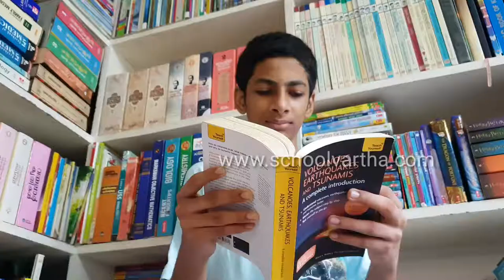ഒളിമ്പ്യാടിന് ഒൻപതാംക്ലാസുകാരൻ | bhanav | earth science olympiad 2022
വിദ്യാഭ്യാസ വാർത്തകൾ നിങ്ങളുടെ വിരൽത്തുമ്പിൽ

school holiday | school avadi | education news| latest school news | school news in malayalam | latest education news|
school closed | news today in malayalam |sslc exam date 2022 | School news malayalam | sslc exam date
2022 kerala | Sslc Exam Focus area 2022 News| malayalam| സ്കൂൾ വാർത്ത | വിദ്യാഭ്യാസ വാർത്തകൾ | സ്കൂൾ വാർത്തകൾ |  Malayalam school | School ONLINE CLASS TIME TABLE KITE VICTERS CHANNEL
FIRST BELL ONLINE CLASS TIME TABLE victers Channel Online class KITE VICTERS CHANNEL FIRST
BELL ONLINE CLASS time table victers channel time table today's time table online class Time table kite
victers channel Online class first bell schedule TOMORROW'S TIME TABLE First bell Timetable TIME table subject wise TODAY'S TIME TABLE TODAY TIME
TABLE VICTERS CHANNEL ONLINE CLASS TIME TABLE KITE VICTERS CHANNEL FIRST BELL ONLINE
CLASS TIME TABLE victers Channel Online class KITE VICTERS CHANNEL FIRST BELL ONLINE CLASSES
time table victers channel time table today's time table online class FIRST bell Timetable first bell TIME
TABLE TOMORROW'S ONLINE CLASS TIME TABLE KITE VICTERS CHANNEL PROGRAMME SCHEDULE
JANUARY 21 TIME TABLE VICTERS CHANNEL TIME TABLE TIME TABLE ONLINECLASS TIME TABLE KITE
VICTERS Channel PROGRAMME SCHEDULE Onlineclass Kerala KITE VICTERS CHANNEL ITS
programs,tomorrow online class timetable,victers today time table, victers channel tomorrow time table,
tomorrow victers channel time table,victers timetable tomorrow, today's time table in victers channel,online
class time table, today timetable victers
channel,tomorrow timetable victers channel, today time table, kite victers today timetable,its victers today
timetable, today timetable victers,today online class timetable,kite victers timetable tomorrow, today online
class time table victers channel, today's Online class time table, today's time table, victers tomorrow time table, victers channel today's time table,itsvicters time
9,victers channel online class class 10,victers channe online class class 12,VICTERS CHANNEL ONLINE
CLASS TIME TABLE TOMORROW, ITS VICTERS CHANNEL ONLINE CLASS TIME TABLE, VICTERS CHANNEL ONLINE CLASS TIME TABLE TODAY,
victers CHANNEL VICTERS CHANNEL,victerstv, VICTERS CHANNEL ONLINE CLASS FIRST BELL, VICTERS CHANNEL ONLINE CLASS, today
onlineclass,kitevicters, it's VICTERS,itsvicters, victers
channel schedule tomorrow, Eduwin,eduwin, time table tomorrow, today timetable, onlineclass
kitevicters,Eduwin timetable, cocters channel today's programs, tomorrow's programs VICTERS channel,itsvicters tv programs, onlineclass schedule, Time table, Monday time table, Tuesday